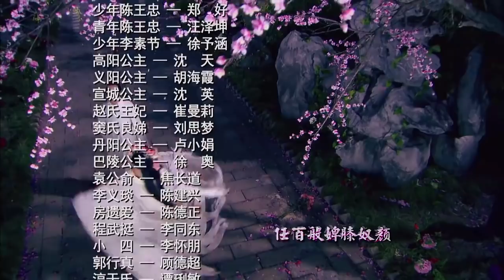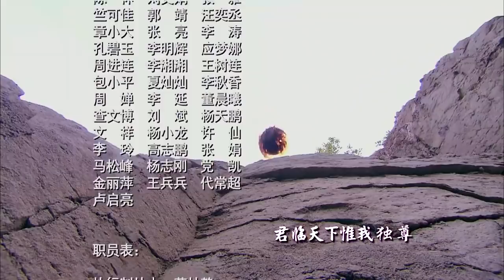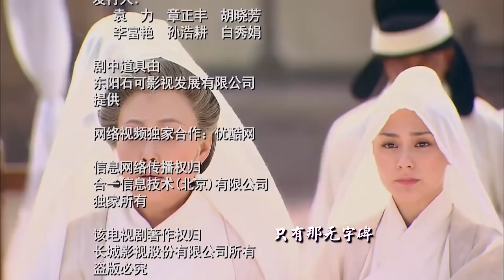《武则天秘史》10｜殷桃霸气演绎大女主传奇，遇神杀神，步步为营 | 殷桃、赵文瑄、斯琴高娃、唐国强、秦海璐、刘晓庆